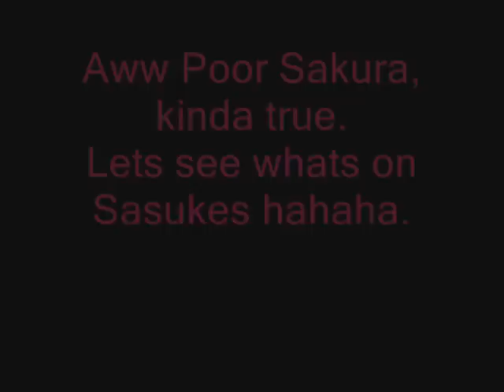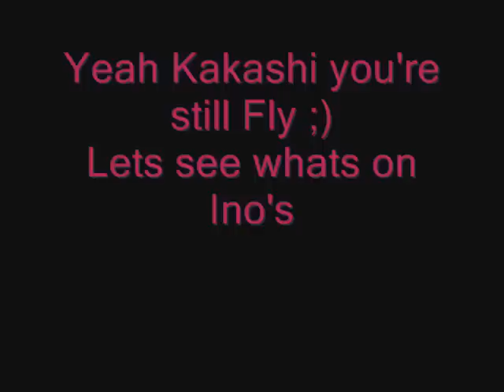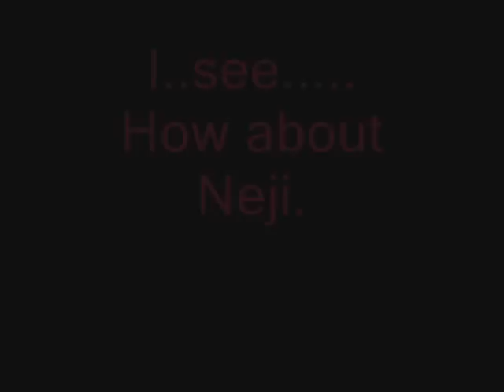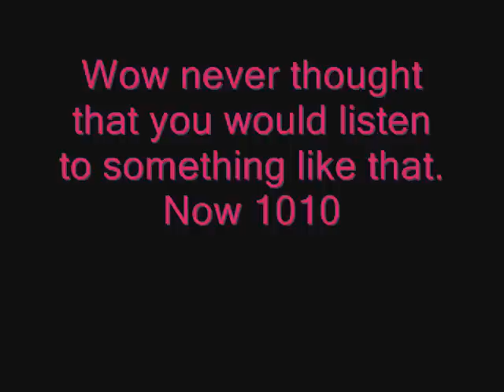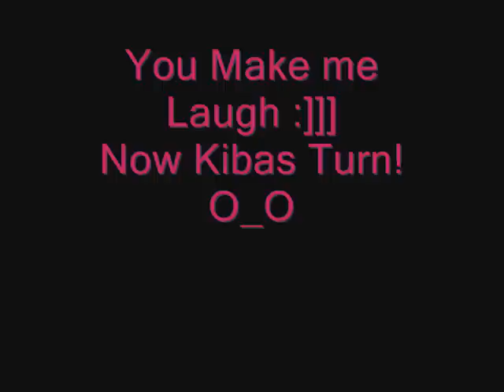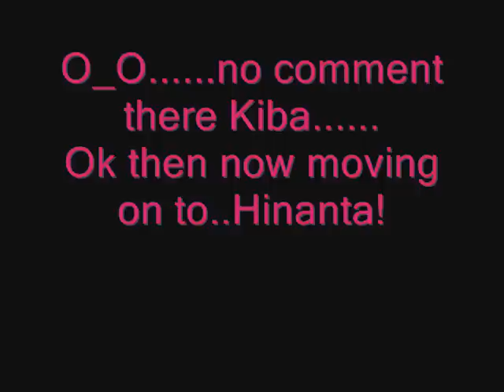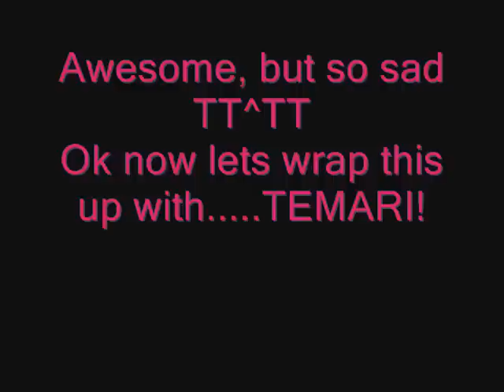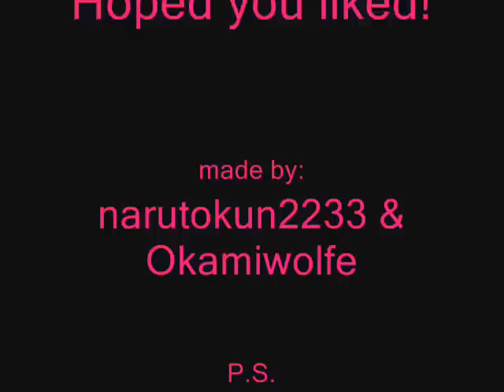Naruto IPOD Themes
Made By BOTH: ME & OKAMIWOLFE
P.S WE ARE SISTERS!
GIVE credit to us both please :]]]]]]

Naruto: Shooting star that Destroyed us all-A Static Lullaby
Sakura: Do you know(Ping pong song)-Enrique Iglesias
Sasuke: Tilting the Hour Glass-Alesana
Kakashi: Still Fly-Devil Wears Prada
Ino: Bumble Bee-Bambee
Shikamaru: Underclass Hero-Sum 41
Neji: Higinia-BlesstheFall
TenTen: Indiana-Meg&Dia
Lee: I wanna Hold Your Hand-The Beatles
Guy: Rice Rice Baby(Vanilla ice Parody)-Weird Al Yankovich
Kiba: Socttie Doesn't Know-Lustra
Hinata: Baby You Amaze Me-Select Start
Kurunai: The Quite things that no one ever knows-Brand New
Gaara: Apology-Alesana
Temari: First Date-Blink 182
Ending Song: Skyway Avenue-We The Kings